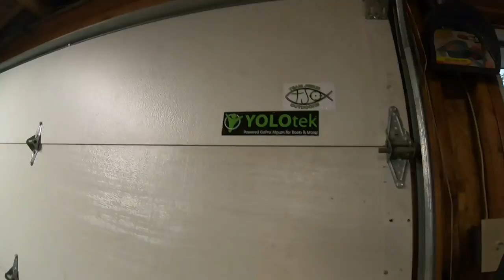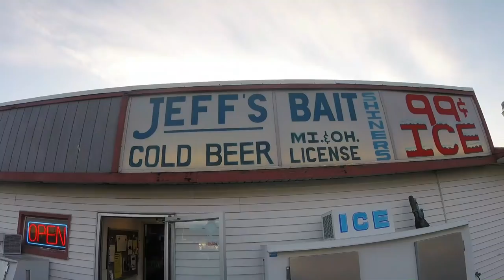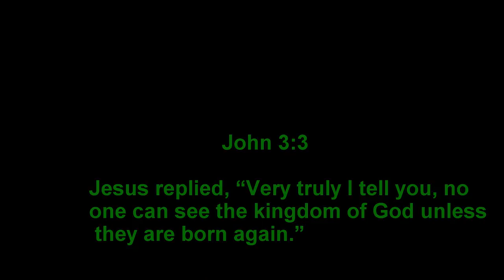Great Lakes, Small Boats, BEST Walleye Fishing Tactics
This video highlights the BEST seasonal tactics for walleye fishing on the Great Lakes, particularly for the guys fishing out of smaller boats.  From Spring Walleye Jigging, and pulling crawler harnesses to the biggest Fall walleye, pulling crankbaits behind inline planer boards, on Lake Erie, this video covers it all.

Reels:  Okuma Magda Pro 15:

Baits:  Rapala Husky Jerks: HJ12 :  Jeff's Bait
             Bomber Deep:  Jeff's Bait